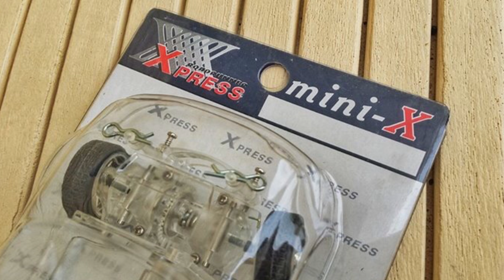Xpress Mini X 1:24 Vintage RC Cars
Vintage Xpress Mini-X Micro RC Photo Gallery.
Photo Credit : KK Chung

RC Xpress
Let's execute our racing passion!